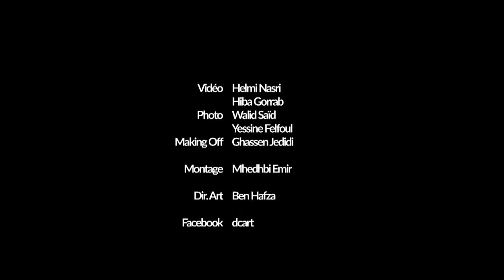VIOLETTE MAKE-UP HAIR BEAUTY